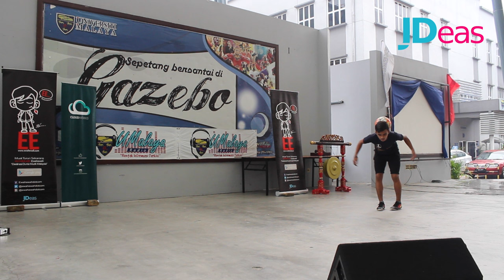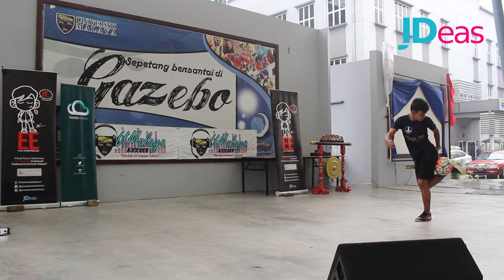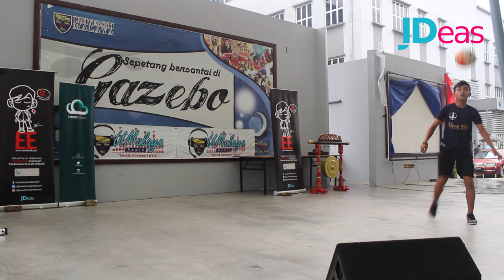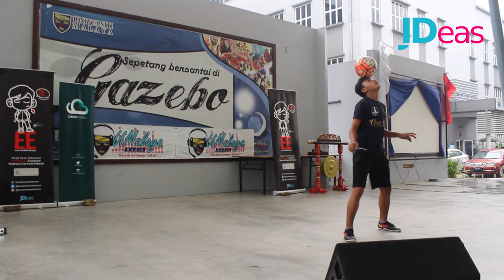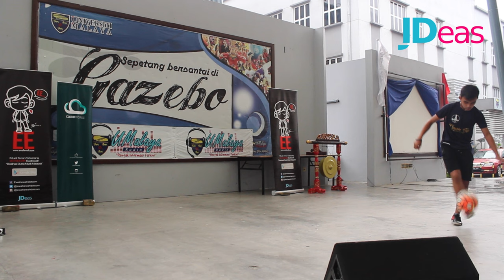Faris Azri Freestyler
Football Freestyle show at UM111 Carnival, Universiti Malaya, Kuala Lumpur